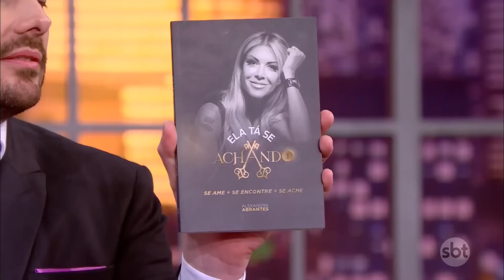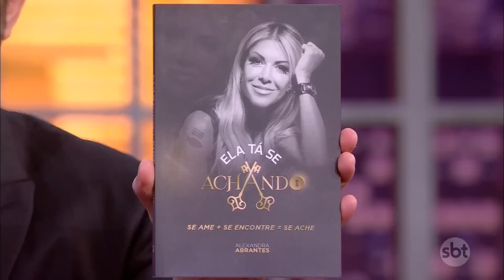Na semana do Dia dos Namorados, o Danilão abriu o coração | The Noite (10/06/22)